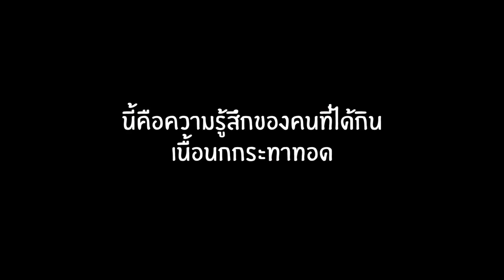ปาเตี้ยว...Krabi Naga Festival 2017 (กระบี่1/2)